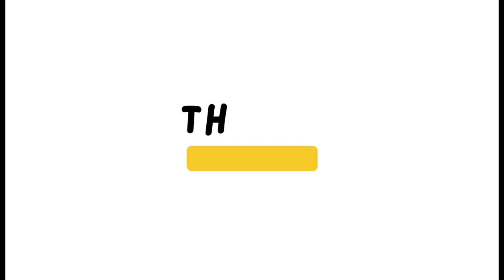Deadly Game in Pakistan | Kite | Be Aware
Hey viewers this is the official channel of @kiranhussainimtiaz a contentcreator belong from a desi culture, spreading love among you.

thank you so much for your kind support and love...